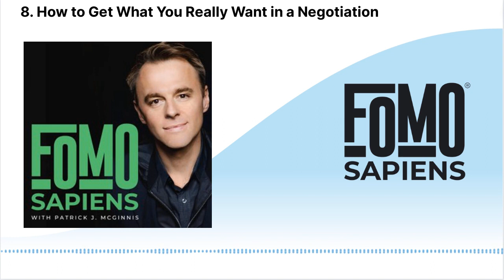8. How to Get What You Really Want in a Negotiation | FOMO Sapiens with Patrick J. McGinnis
Professor Alexandra Carter, director of Columbia Law School’s Mediation Clinic, explains how to overcome FOMO when negotiating for work and in everyday life. Plus, social media comedy sensation Matt Buechele (@mattbooshel) tells us how he’s creating viral internet comedy during the Covid-19 lockdown.